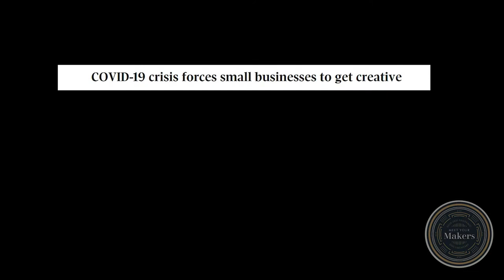Meet The Makers Documentary Trailer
As we sat staring at our dream disappearing in a puff of bummed-out smoke, we start to wonder, "if we are having trouble, how are our fellow artisans doing?"  So we reached out.  We talked to ten small makers and asked, "How are you doing?"